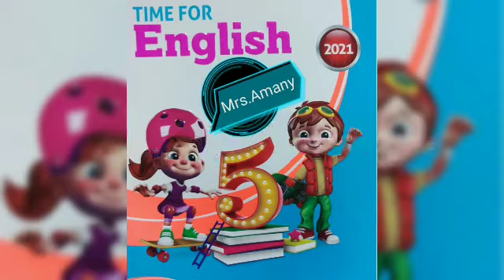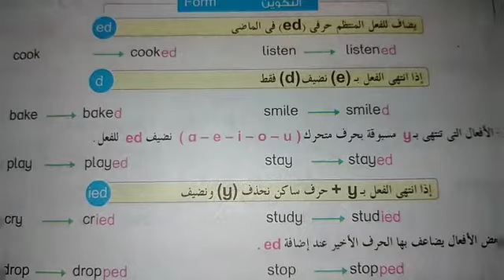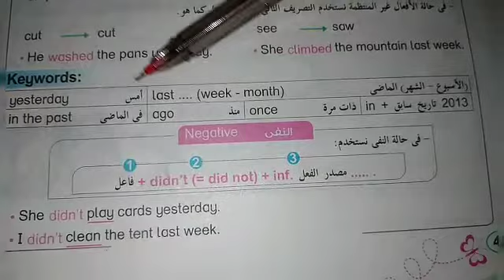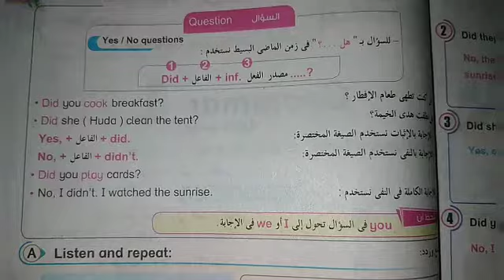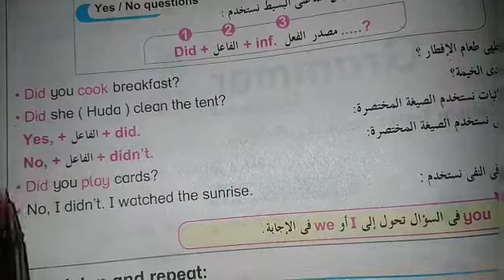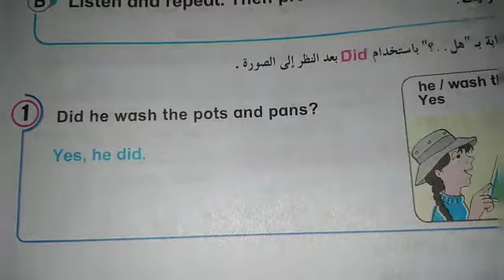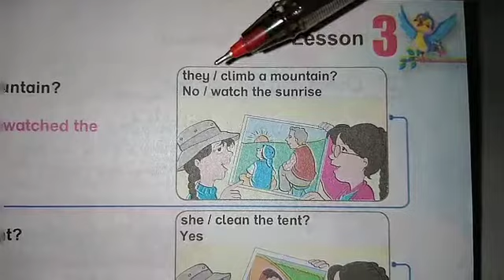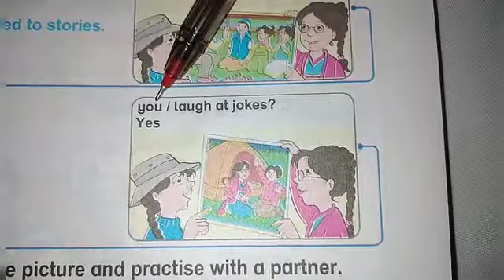Primary 5 unit 1 lesson 3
شرح الدرس الثالث من الوحده الأولى للصف الخامس الابتدائي